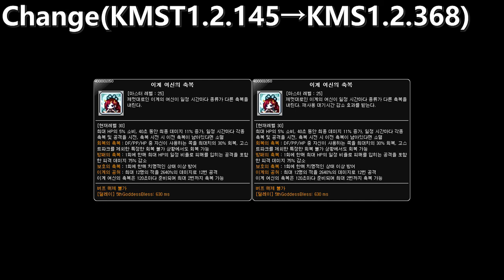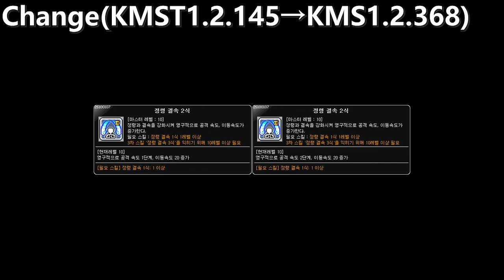[KMS1.2.368] Skill Change Preview